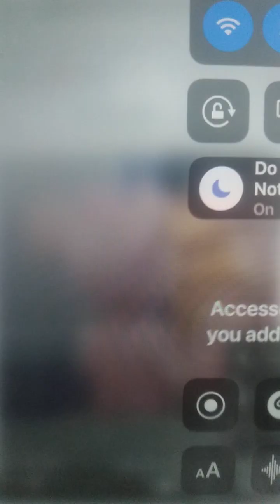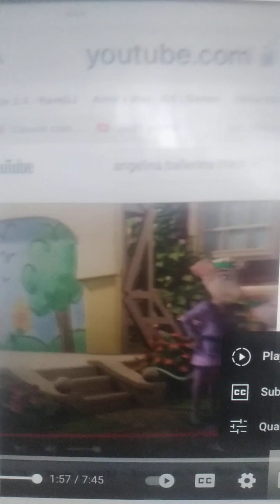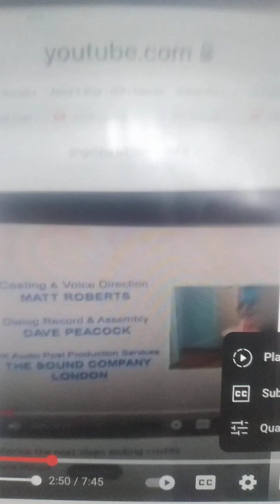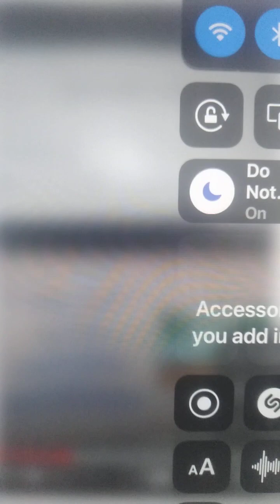Heaven official video angelina ballerina tribute